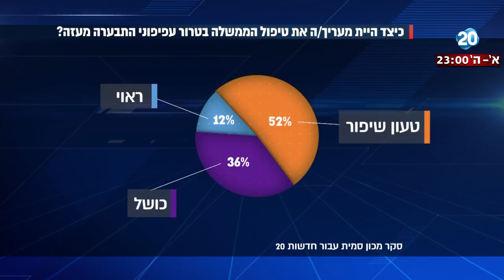היום הזה - טרור העפיפונים - הג'יהאד הכלכלי